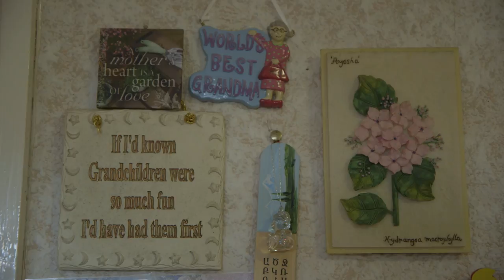Marie, 81, is Making Ireland Click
Age is no barrier for 81 year old Marie O'Gorman when it comes to learning how to use the internet. A Silver Surfer award winner, Marie reveals the struggle she had initially, and how nothing can stop her now! A mini-documentary supported by openeir.